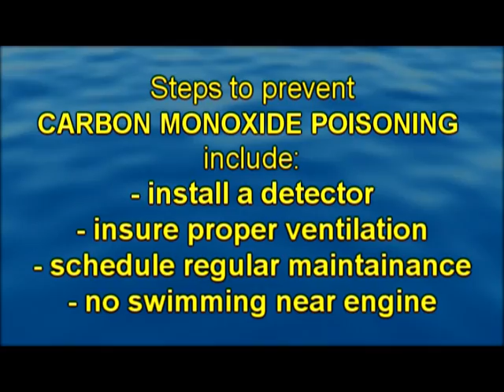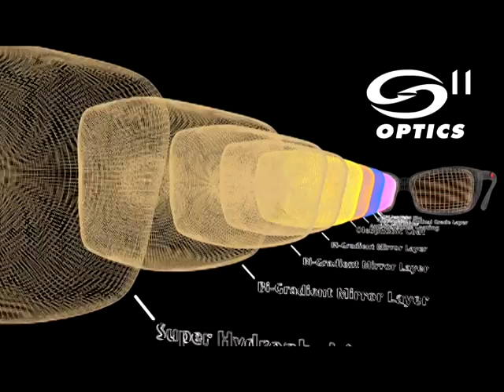Fishin' Affliction TV Episode #171: "Spawin' Time"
Join the "Big Dawg" Rusty Rust & Dan "The Man" for the rest of their fish catchin' trip on Percy Priest and later, Dan tangles with another 35-40 lbs. Monster Rockfish as it's "Spawin' Time"! Also, Ms. Vicki Porter cooks another delicious dish..."In The Skillet"!